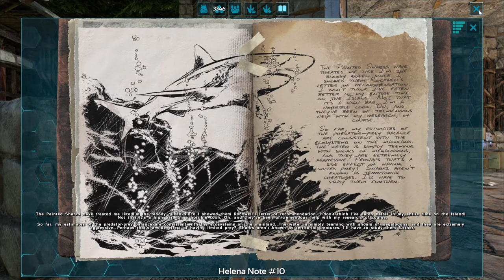E18: OTTER TAMING AND MORE OF MR NERVA // ARK Solo Story Playthrough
Ohayou dearies! Welcome back to The Island! I'm Parsley and I'll be playing through the complete story of ARK: Survival Evolved in singleplayer mode!
Join my adventure as I conquer each ARK, one after another -- NO MAP HOPPING, NO TRANSFERS, NO MODS!

I'm just sharing my adventure here for fun. If you enjoyed the video though, please leave a like or comment, it means a ton! \(^u^)/